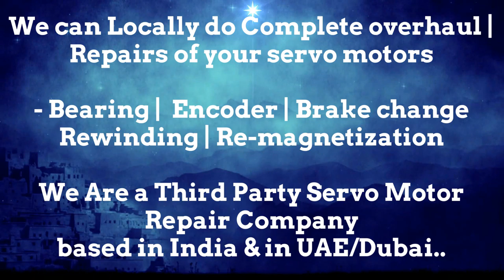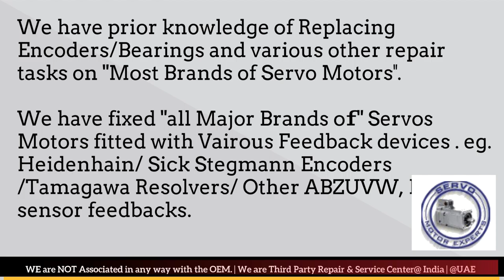HDT group srl Motor Service Center Spare parts Supplier motor Drive Encoder Resolver Repair